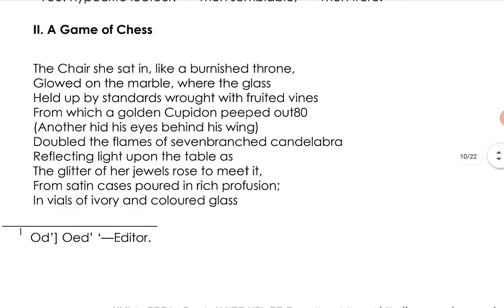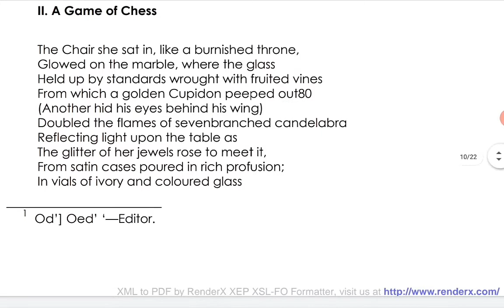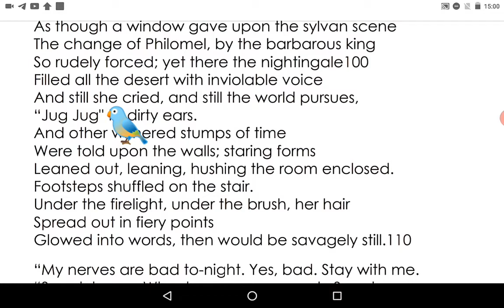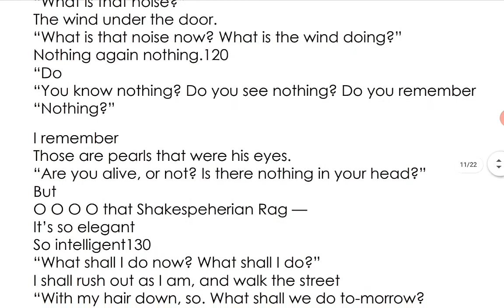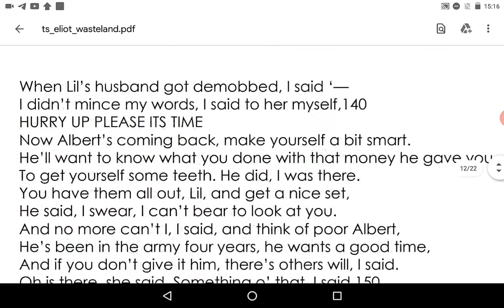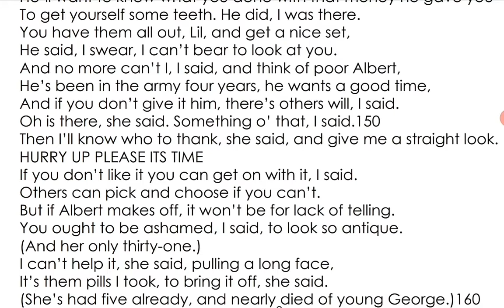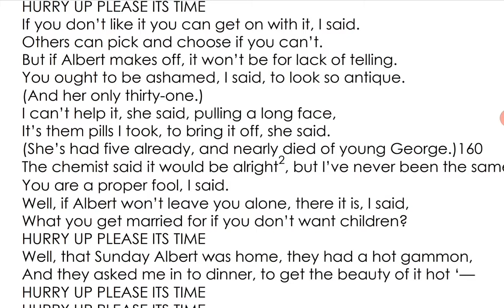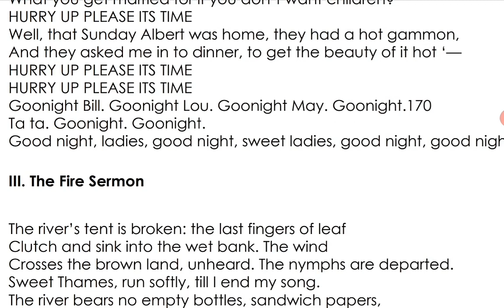THE WASTE LAND | A GAME OF CHESS | T. S. ELIOT | POETRY ANALYSIS | PART 3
The  third part of my analysis of T. S. Eliot's The Waste Land.
I will be analysing the section A Game of Chess in this video essay.